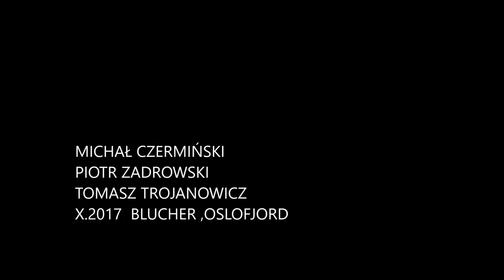BLUCHER STROBE TROJAN 2017